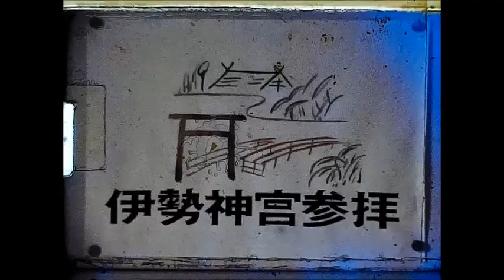マイ ムービー8mm 伊勢神宮s49 1